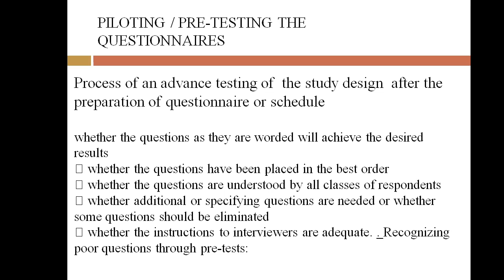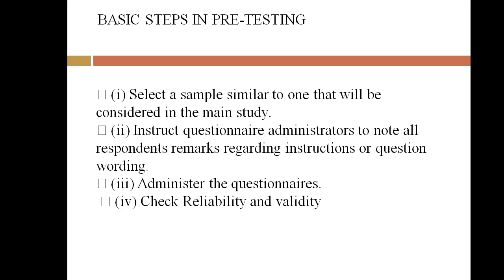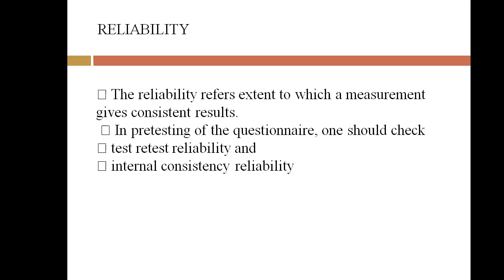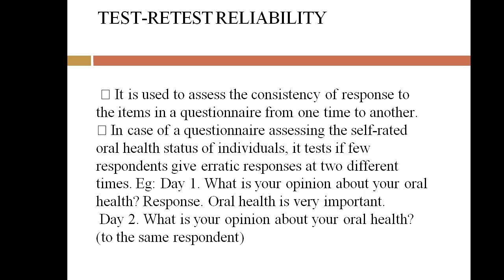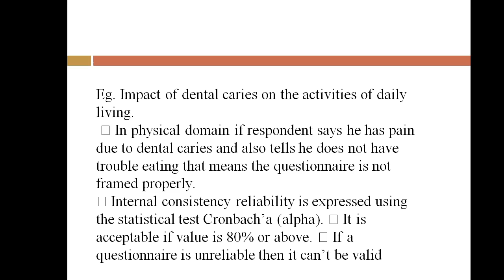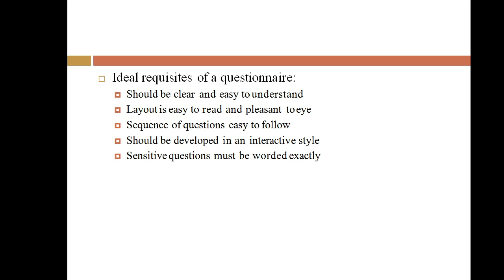Pretesring of questionnaire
Reliability aspects